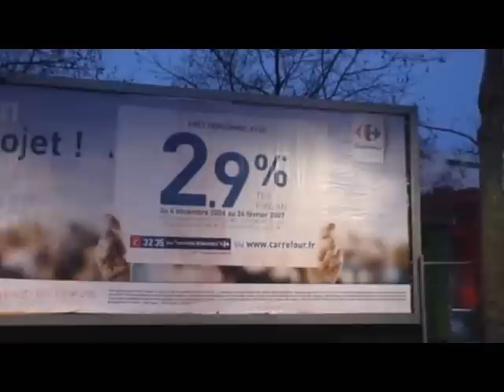【親子生活】20061215 法瑞義十日遊#5 搭上子彈列車TGV 前往迪戎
5.法瑞義10日遊 旅館休息 子彈列車TGV前往 迪戎

吃完飯,巴士送我們到旅館(Holiday INN LA Villette),
2006/12/17這是在國外的第2天,天還沒全亮.吃完早餐後,我們2個人出了飯店到處晃...
一早坐著巴士到達火車站,我們準備撘乘子彈列車TGV 前往 勃根第公國首府--迪戎...